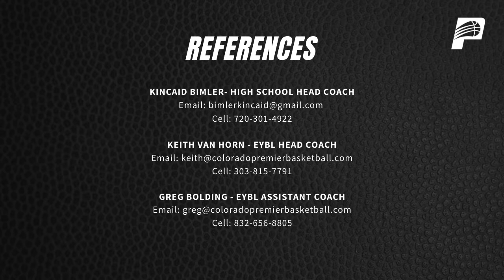Grace Talbot 2019-20 Sophomore Season Highlights